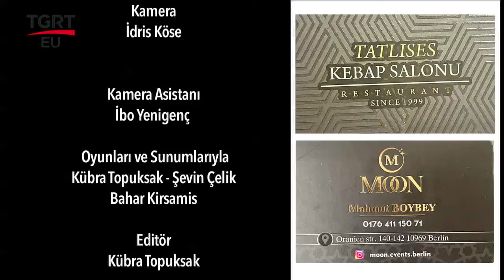Avrupa Yolcuları (Almanya) Köylüoğlu Restaurant Berlin - Hasan & Mustafa Acıoğlu Mehmet Bayar